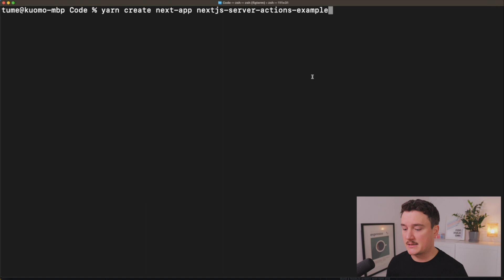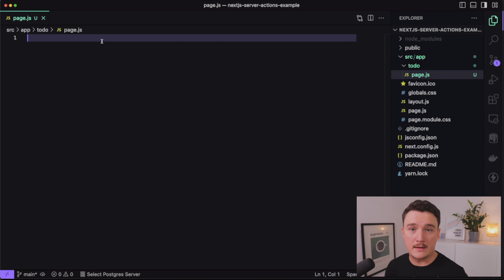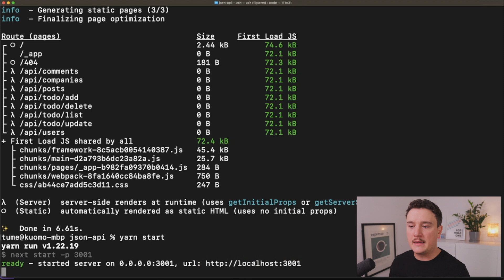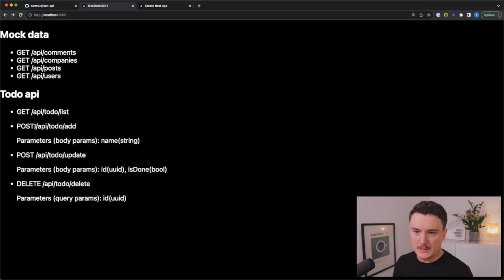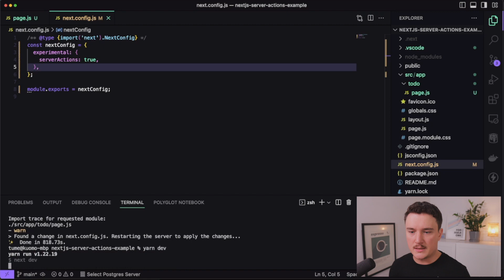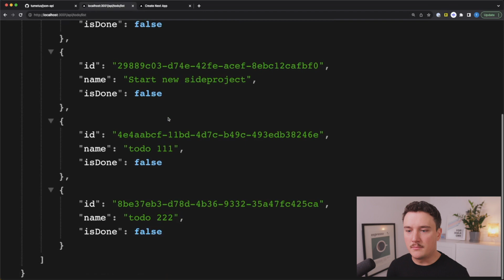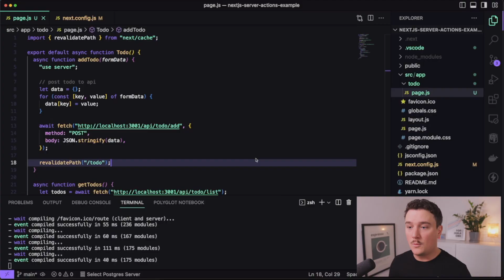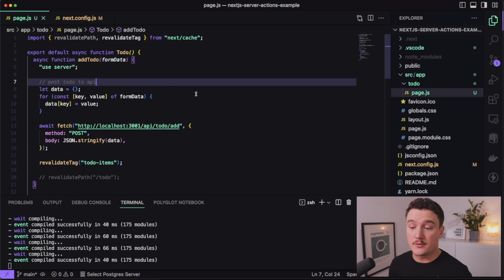Next.js 13 - How to ACTUALLY use Server Actions (caching & revalidation)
Next.js server actions, caching, revalidatePath, revalidateTag. You will be using these if you work with Next.js. In this video we will learn how to use all of them so you can build your own Next JS applications with a better understanding on the new features of Next.js.

💻 MY GEAR
MY CODIGN LAPTOP
MY MONITOR
MY MOUSE
MY MOUSEPAD
MY KEYBOARD
MY MICROPHONE
MICROPHONE BOOSTER
MY MICROPHONE ARM
MY HEADPHONES

Timestamps
00:00 Next.js Server Actions
00:56 Setting up the projects
03:02 Creating the todo page
04:17 Fetch todos from the api
06:02 Adding new todo server action
10:07 Fetch requests + Caching
11:29 Automatic data fetching with server actions
15:22 revalidatePath vs revalidateTag